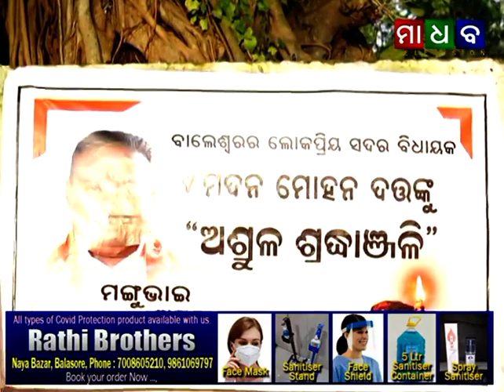Madhab Television News Time 23-06-2020